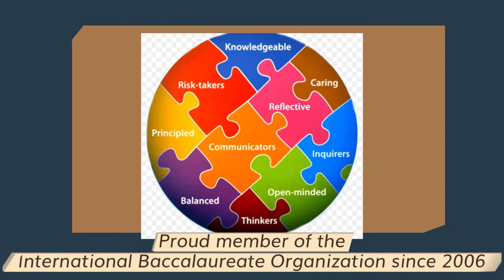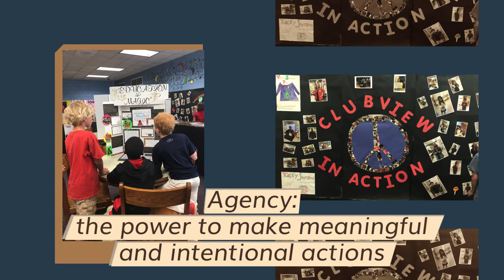Clubview At A Glance